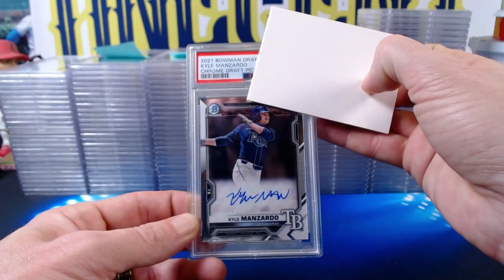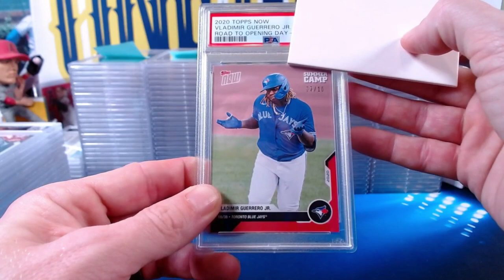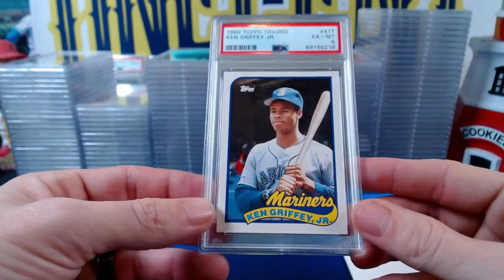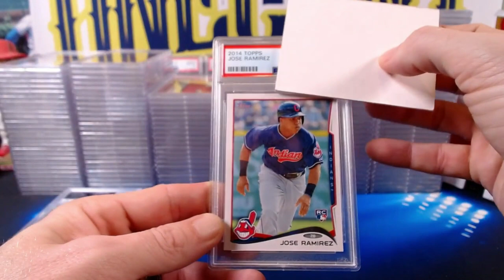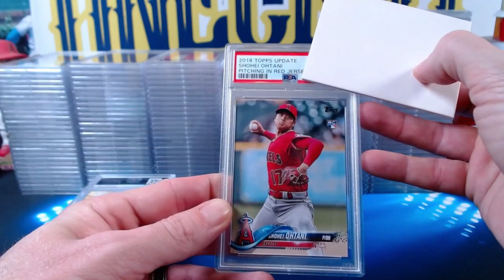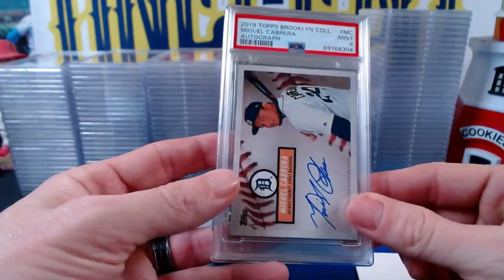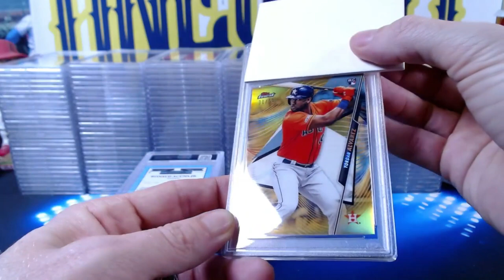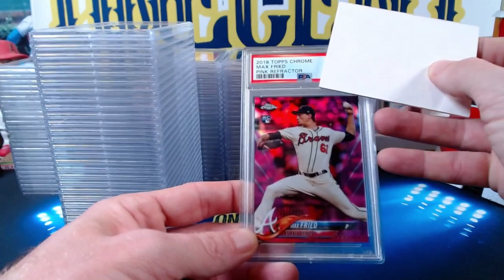🏈⚾MASSIVE! 167 Card PSA Reveal! TONS of Autos, Parallels RCs & More! Vintage & Modern Cards!🏀🏒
Today I do a massive 167 card PSA reveal featuring all sorts of baseball cards, football cards, basketball cards and hockey cards.

The PSA submission features baseball cards, football cards, basketball cards and hockey cards from some of sport's biggest names like Shohei Ohtani, Julio Rodriguez, Joe Montana, Steve Yzerman, Patrick Ewing and more. It also features vintage baseball cards, modern sports cards, autos, parallel cards, rookie cards and more!

As a perk for my Patreons, I will submit their cards for them to PSA at no additional cost beyond the standard PSA grading fee.

During this PSA Reveal, we have all sorts of baseball cards and we end up getting some really nice PSA Grades. Check it out!

Get into the next One Cent Sports Cards live break! Join one of the hobby largest Patreon communities dedicated to sports cards and get 1st notification on every break, monthly packs, break credits, retail restock notifications, discord community access, Buy/Sell/Trade community access and much more!  All for as low as $2/month!